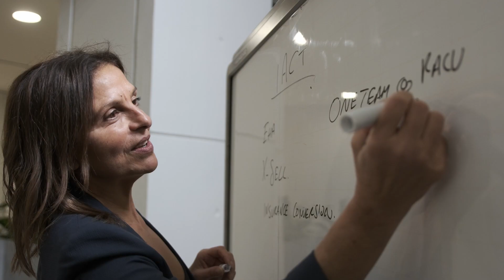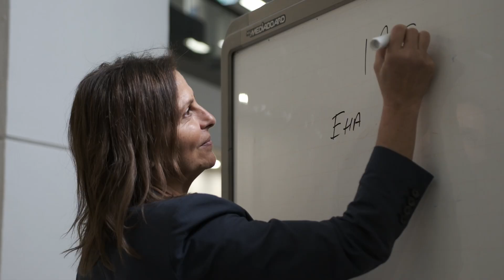Discover career opportunities to lead customer service professionals at RACV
At RACV, your leadership and passion will shape our valued teams as you lead, coach, and develop customer service professionals. Opportunities are available in various locations around Victoria.